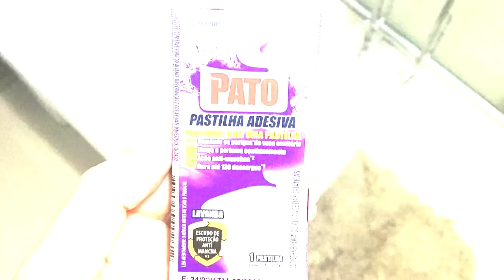Seu BANHEIRO nunca mais vai ficar FEDIDO - 5 dicas funcionais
Oi amigos e amigas

Quanto maior o numero de moradores na residencia, menos tempo dura a limpeza do banheiro e começa a aparecer aquele odor horrível que se bobear fede a casa toda, as donas de casa sabem bem disso. Pensando nisso, separei 5 dicas fáceis e que REALMENTE FUNCIONAM para seu banheiro nunca mais ficar fedido, espero que gostem e se curtir deixa o like, compartilha e se inscreva no canal ok? Bjsss

Música da biblioteca do youtube: Ruination_2

VÍDEOS ANTERIORES

Vídeos toda quarta-feira 16:30 e domingo ás 23:00h